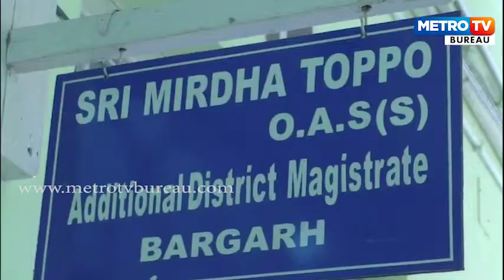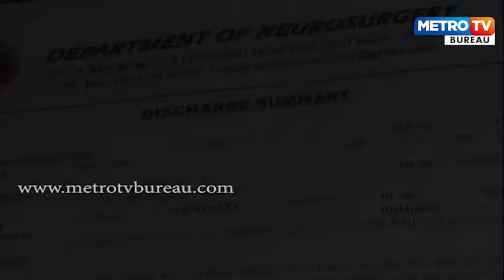ଜୀବନ ଯନ୍ତ୍ରଣାରେ ଛଟପଟ ନନ୍ଦିନୀ